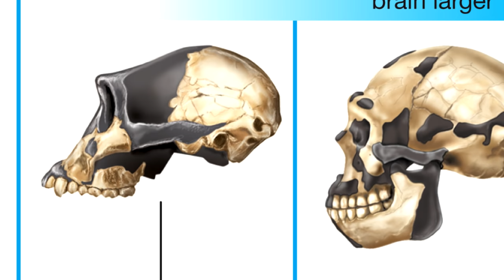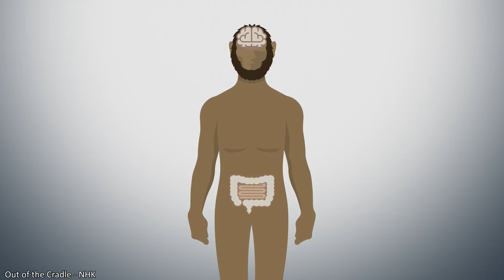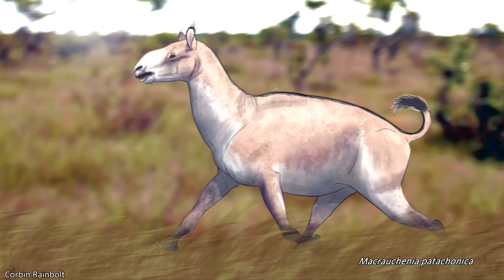L'Era Glaciale | Pleistocene (Quaternario) | Cronache Biogeologiche Ep. 17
CAPITOLI
Intro: (0:00)
Geografia, Geologia e Clima: (1:27)
La fauna dell'Oceania: (8:14)
La fauna africana: (13:30)
La fauna eurasiatica: (22:24)
Gli ominini: (35:31)
La fauna americana: (38:38)
Homo sapiens, le origini: (50:48)
Estinzione della megafauna: (56:26)
Finale e anticipazioni: (58:47)
Ringraziamenti: (59:42)

ATTENZIONE: utilizzare i nostri video solo come guida approssimativa per un determinato argomento. Noi di U.S.I. NON siamo un team di esperti e possiamo tranquillamente sbagliare. Noi siamo solo ragazzi laureati e/o appassionati di scienza. Questo è il motivo per cui riportiamo (o comunque siamo sempre disposti a dichiarare) le fonti utilizzate per i nostri video, in modo che voi possiate criticare il nostro lavoro e verificare le cose da voi. Ovviamente noi cerchiamo la massima accuratezza scientifica, motivo per cui nei nostri video troverete solo fonti affidabili. Infine, ci teniamo a ricordare che le conoscenze scientifiche sono sempre soggette a modifiche man mano che nuove informazioni vengono scoperte dai ricercatori.